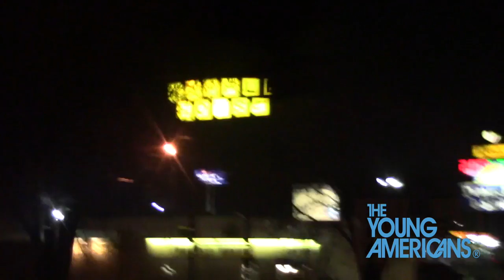Truck Driving with Andrew and Jake - Day 2 - The Young Americans Direct